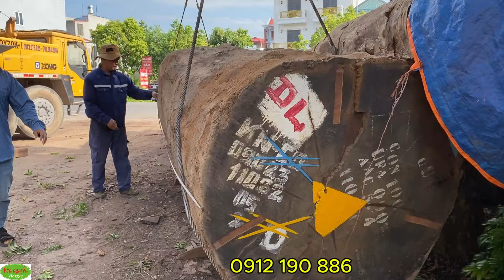Lim tròn hàng về tháng 7 2024 phục vụ các bác chuyên chiếu sập, nhà gỗ, nhà kẻ chuyền cột kèo kt lớn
Xưởng chế biến gỗ tận gốc Anh Công: Chuyên gỗ nhập khẩu, gỗ Vân Vip, gỗ nu chun các loại gỗ tròn, gỗ hộp, gỗ nguyên const giao buôn, bán lẻ. Nhận làm các đồ nội thất nguyên khối như: sofa, kệ ti, chiếu vân chun hàng tuyển.
Địa chỉ: Bãi ổi - Dĩnh trì - Bắc Giang